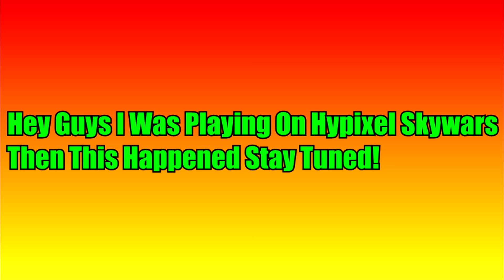Hypixel Short #1| What Wow & Wow!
Play Hypixel:play.hypixel.net /or/ mc.hypixel.net